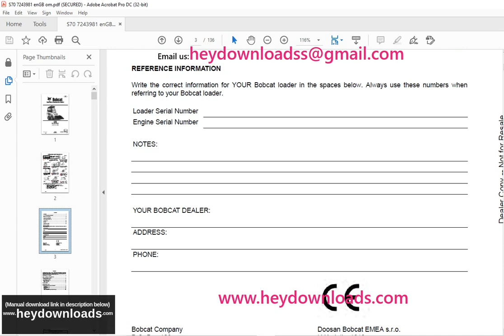BOBCAT S70 Skid Steer Loader Operation & Maintenance Manual SN B38W11001 PDF DOWNLOAD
Language : English
Pages : 136
Downloadable : Yes
File Type : PDF